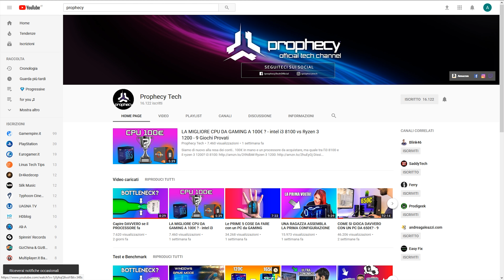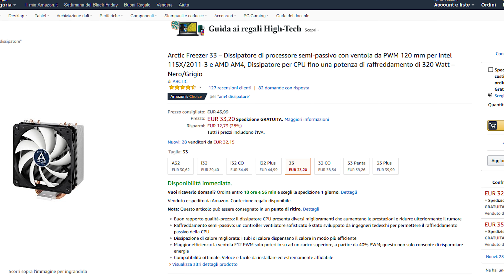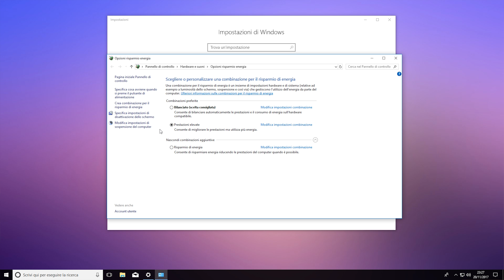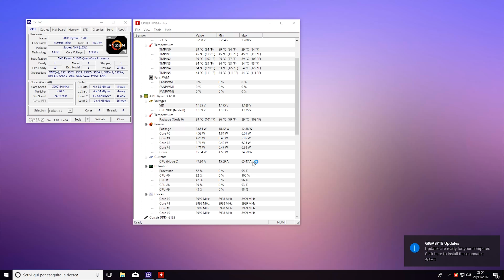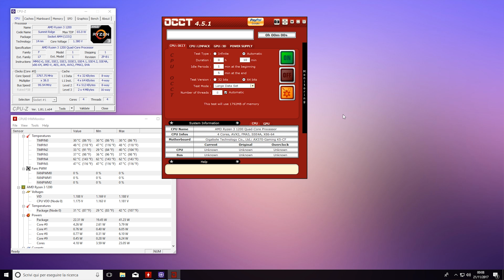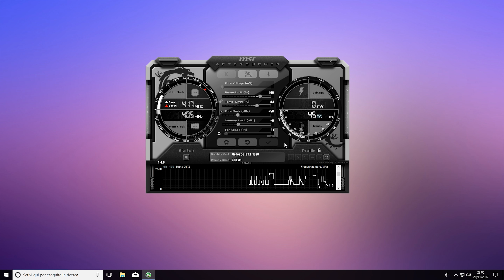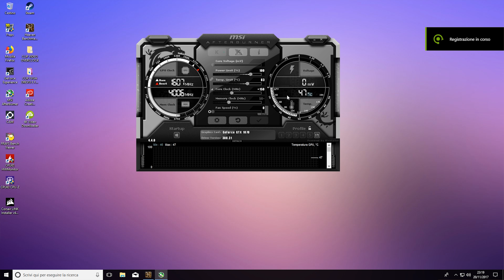AUMENTARE GLI FPS IN POCHI MINUTI! - Overclock Ryzen - RAM - Scheda video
Aumentare gli fps non è mai stato cosi facile e veloce :P

- Dissipatore aftermarket per Ryzen
- Dissipore aftermarket più potente
- Dissipatore a luquido per Ryzen

 Componenti TestBench:
- Ryzen 3 1200
- Ryzen 7 1700
- Scheda madre
- Scheda video

In alternativa potete contattarci sulla pagina Facebook anche per le configurazioni!
🔸 PC di Andrea 🔸
◾️ Scheda Madre
◾️ Hard disk
◾️ Controller ventole
◾️ Illuminazione case
◾️ Ventole RGB
◾️ Monitor (x2)
◾️ Cuffie (Ho la versione nera)
◾️ Lampada RGB
◾️ Striscia Led scrivania

PC di Kernan: COMING SOON.. ;)

🎮 Se vuoi joinare la nostra community o semplicemente farti un game con noi, questo è il nostro ts pubblico 🎮
prophecy.voicehosting.it:11173